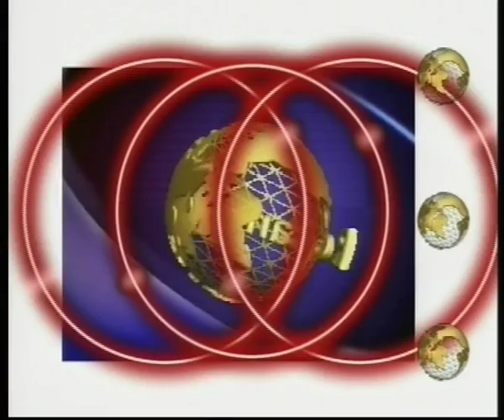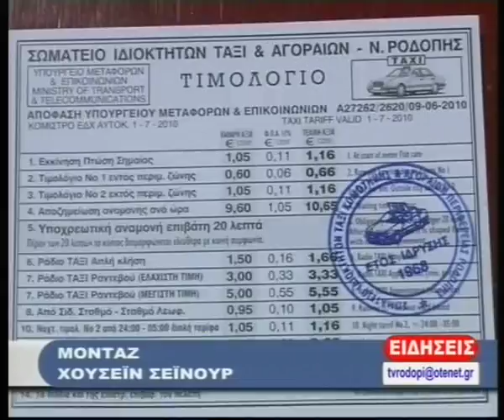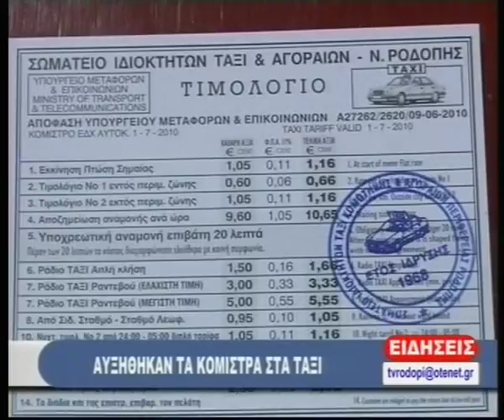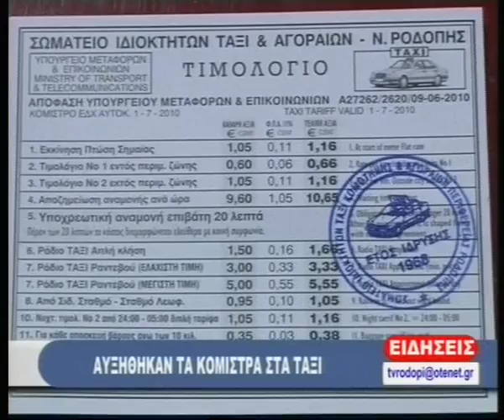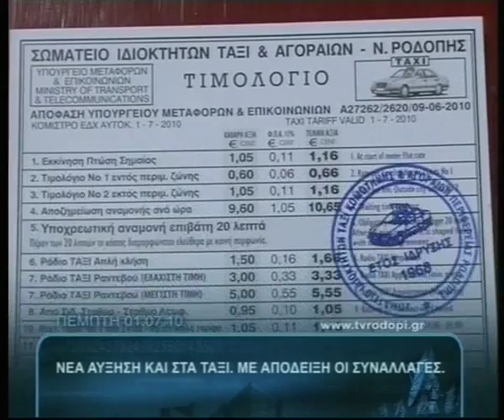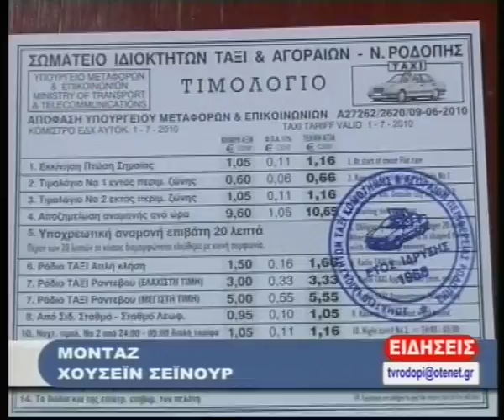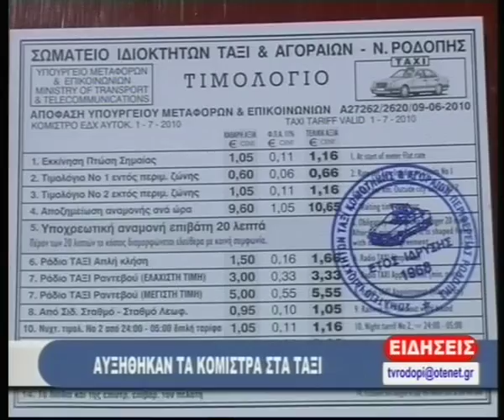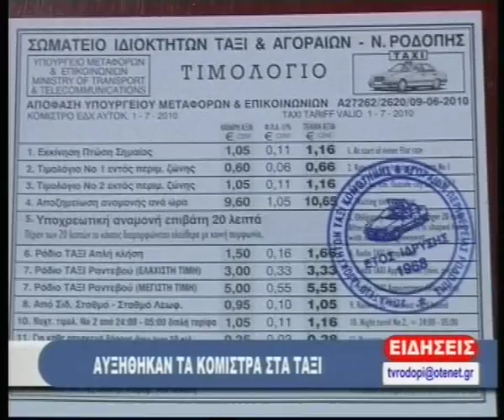ΔΕΛΤΙΟ 01 07 2010 ΜΕ Β ΘΕΟΛΟΓΗ mpeg4